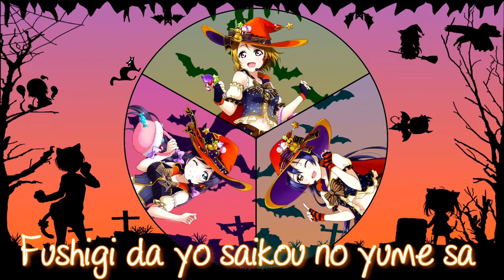Love Live! - Wonder Zone | Hanayo X Umi X Nozomi [Lyrics]